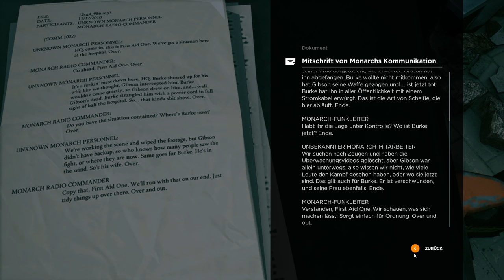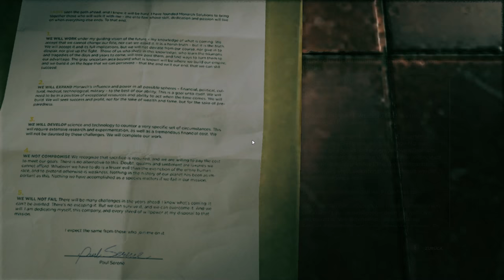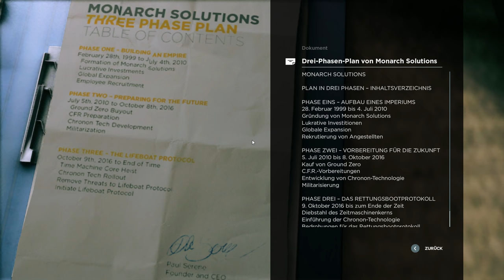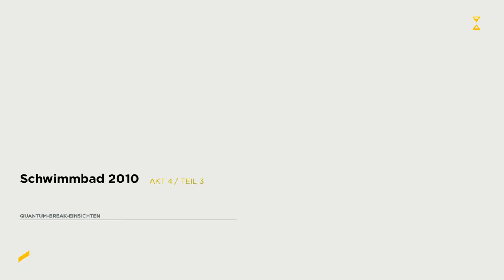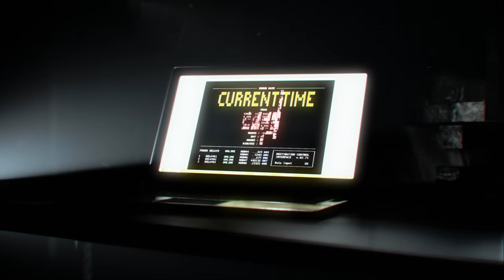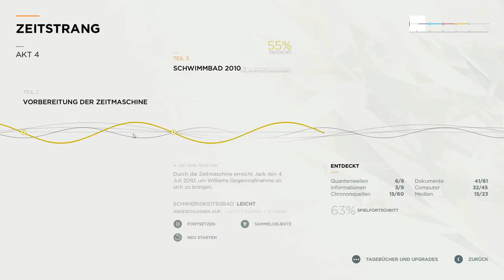QUANTUM BREAK #13 | Let's Play Quantum Break